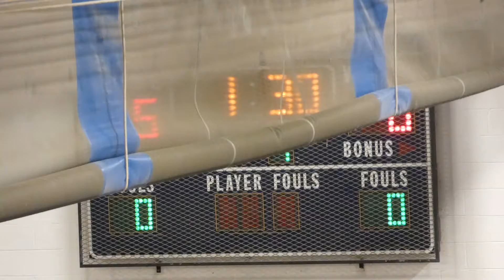145 lbs Shumate(Avery) vs Wyandotte 2/8/2022